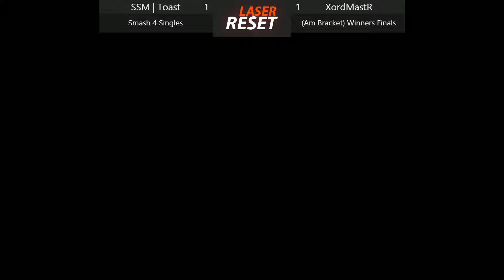Laser Reset - Smash 4 Amateur Bracket - SSM | Toast vs. XordMastR - Winners Finals